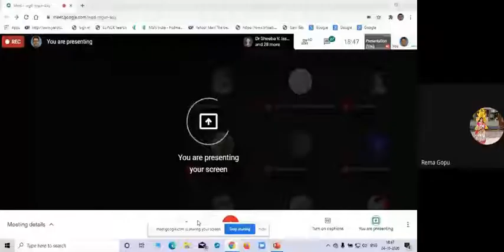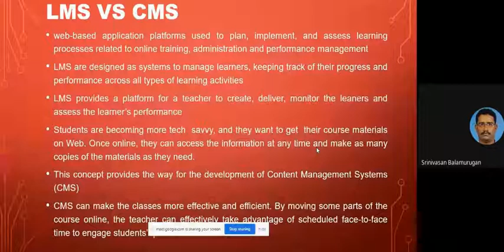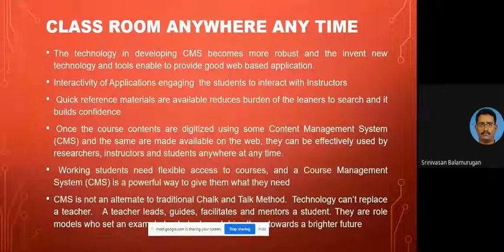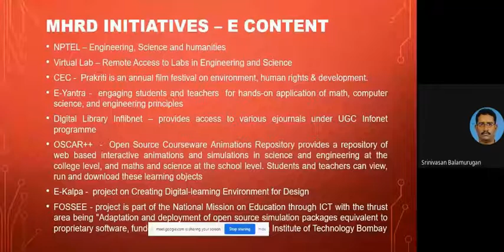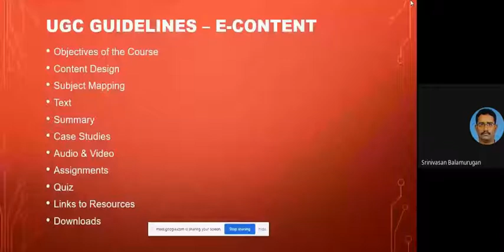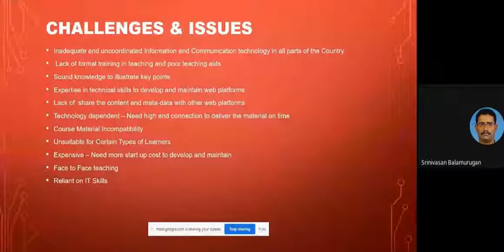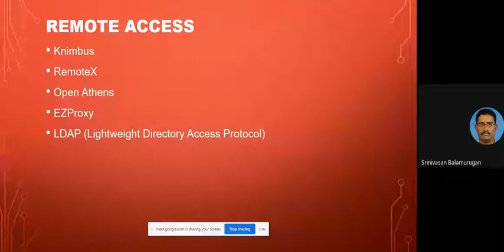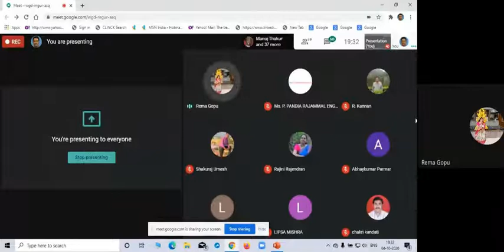Untitled Project F108 1